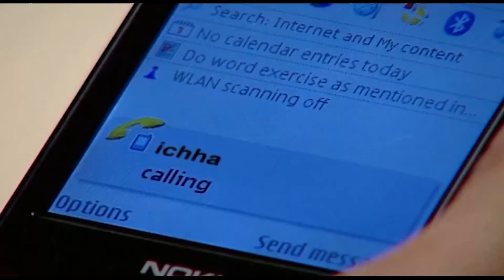Kördüğüm Hint Dizisi | 56. Bölüm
İçça’nın Tapasya ile birlikte çiçek satmasının nedenini öğrenen Thakur Damini’yi suçsuz yere evden kovduğunu anlar. Onları evden göndermekten vazgeçer. Damini ise kocasının izini sürer. Ancak polisten bir bilgi alamaz. Puşkar’a kocasına ne olduğunu sorar. Puşkar yalanlarına devam eder ama Damini’nin vazgeçmeye niyeti yoktur.